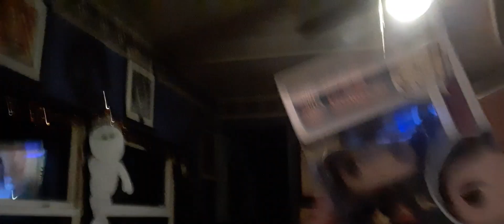Roses are red violets are blue guarantee always to love worship adore you mehwishhayat 11-11-22